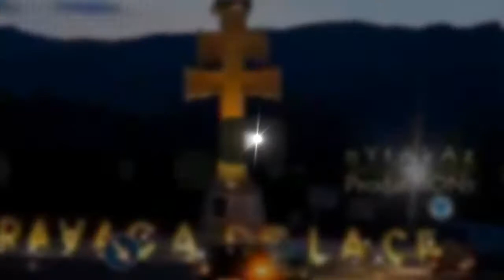2014_02 by zAkAtYn part_1 Homenaje a Juan Botía García "El Yescas" La Encarnación 8 Feb 2014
by zAkAtYn Parte_1 homenaje a "El Yescas" Juan Botía García con encuentro de cuadrillas en La Encarnación en las Fiestas de San Blas, pedanía de Caravaca de la Cruz al situada al Noroeste de la Región de Murcia España, noche del sábado 8 Febrero 2014

- Malagueñas
- Jotas
- Pardicas
- Manchegas
- Mazurcas